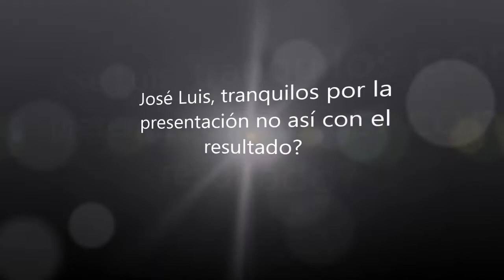José Luis Jiménez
El delantero loíno está trabajsndo al máximo para pelear por un puesto de titular.